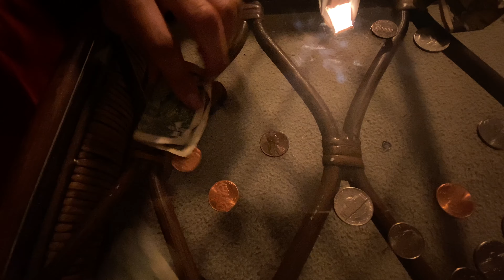Treasure Chest Antiques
Ever just need some rent money?

Directed by Luis Aguilar
Cinematography by Guadalupe Aguilar
Lighting by Jose Aguilar
Consulting by Natalie Aguilar

Cast:

Ricardo Dominguez as Landlord
@themanilakilla as Jared Crisostomo
Guadalupe Aguilar as Mom

My submission for the cormanchallenge was shot on an iPhone 11 Pro Max.